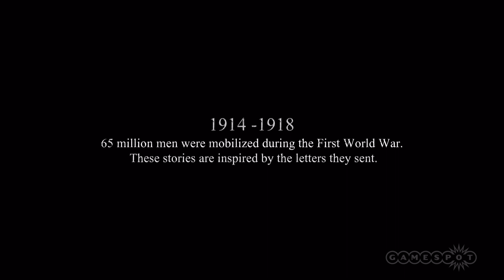Valiant Hearts - E3 2014 Trailer at Ubisoft Press Conference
A look at Valiant Hearts at the E3 2014 Ubisoft Press Conference.